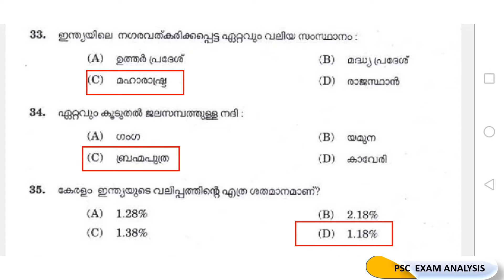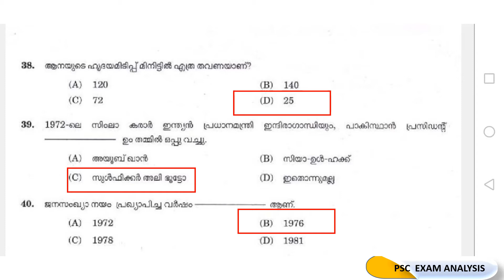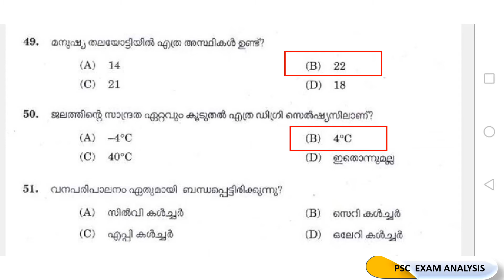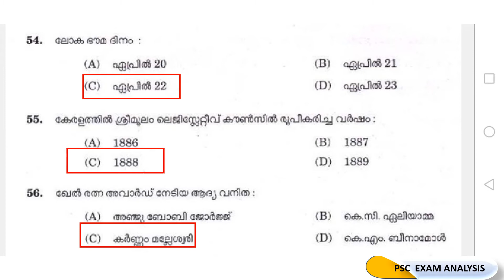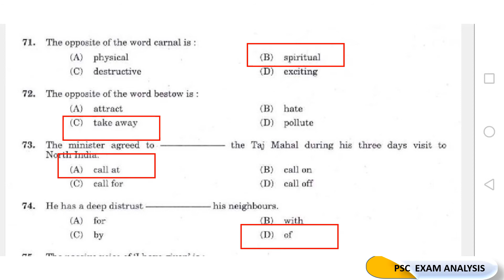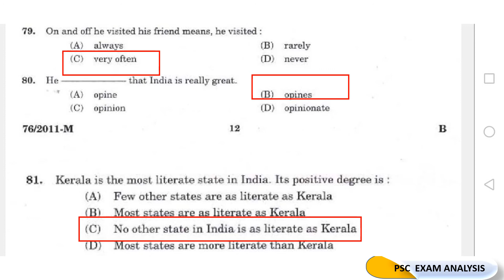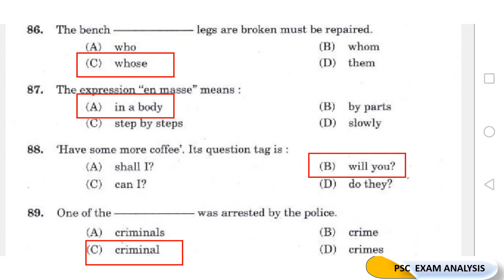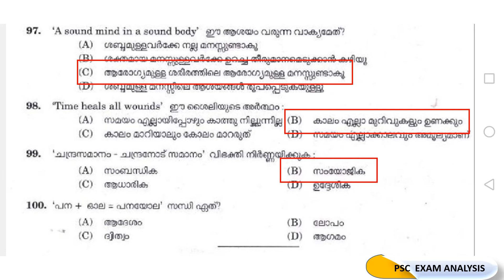ldc 2011 kannur Previous year Question paper